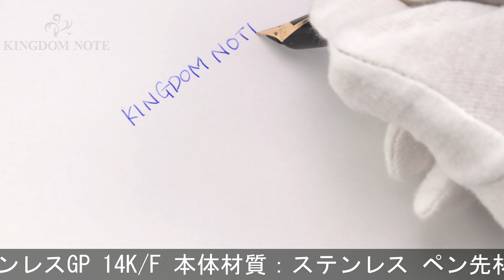SHEAFFER シェーファー 万年筆 タルガ 1001xg ブラッシュトステンレスGP 14K/F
クリップにスレ、胴軸キャップ装着跡、天冠にキズ等多少使用感見られますが、普段使いに気兼ねなくご使用いただけるコンディションです。1980年代

本体材質：ステンレス
ペン先材質：14金
字幅：F(細字)
機構：カートリッジ、コンバーター両用式
全長：約154mm (筆記時)
胴軸径：約11mm
キャップ径：約11mm (クリップ除く)
最大径：約15mm (クリップ含む)
重さ：約27g
付属品：コンバーター